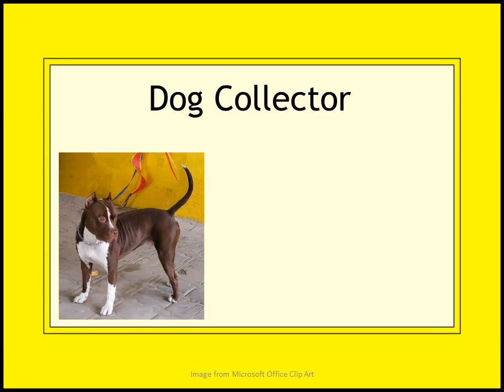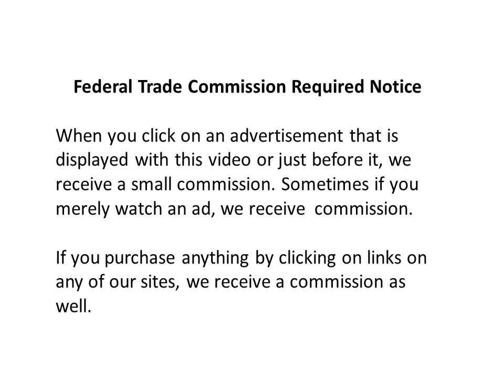Dog Collector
You can do a lot of things you never thought possible when you are afraid. Facing down a pit bull is one of them. Read more about this true story at: